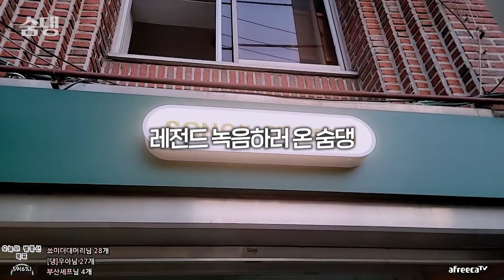[ENG]소심한 오빠 당황하게 만들기 ㅋㅋㅋ